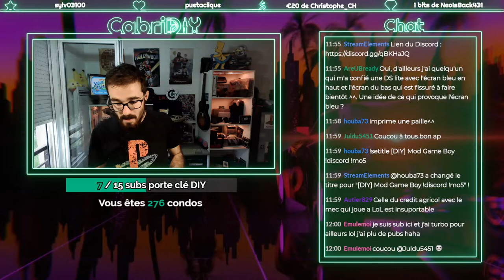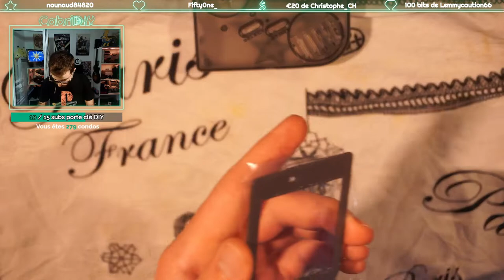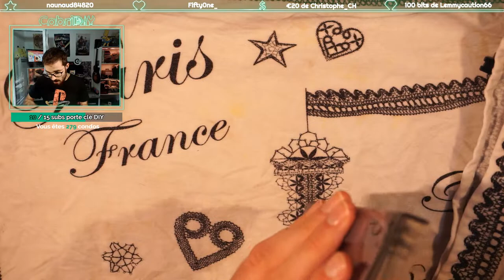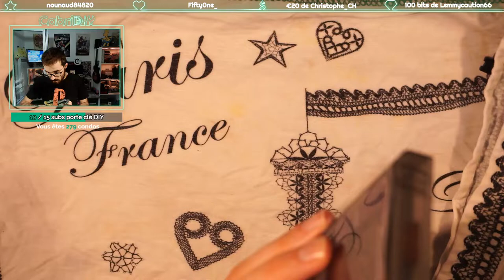[GB] Mod complet Nintendo GameBoy coque + écran IPS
Kit utilisé
Setup utilisé :